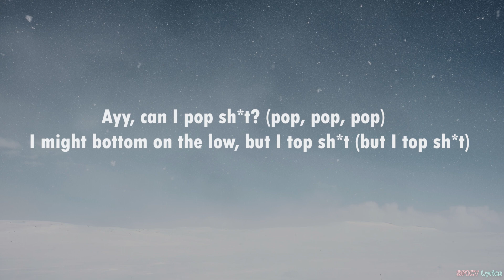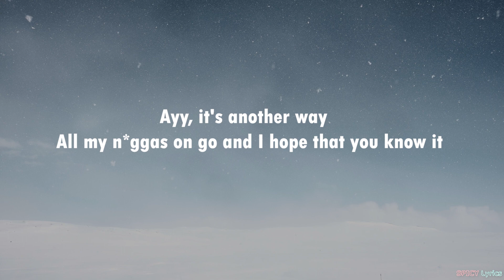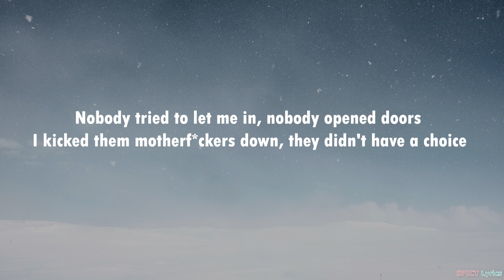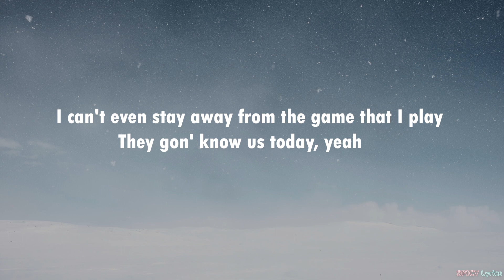Holiday - Lil Nas X (NotClean Lyrics) | Ayy, it's a holiday, I got hoes on hoes... 🎵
Holiday - Lil Nas X (NotClean Lyrics).
Ayy, it's a holiday, I got hoes on hoes and they outta control, yeah TikTok song lyrics.

📖 Lyrics:

T-T-Tay Keith, Took it to ten (Hey)

I got hoes on hoes and they outta control, yeah
Ayy, it's another way
All my n*ggas on go and I hope that you know it

Ayy, can I pop sh*t? (Pop, pop, pop)
I might bottom on the low, but I top sh*t (But I top sh*t)
I got the biggest damn song, f*ck the charts, sis, I don't need 'em

B*tch, even if I started floppin', there'd be fashion
Poppin' up in movies, ain't no Nasy, b*tch, it's Ashton

Man, I snuck into the game, came in on a horse
I kicked them motherf*ckers down, they didn't have a choice
Dun-dun-dun
Ayy, and I'm sexy, they wanna sex me

Tay Keith, f*ck these n*ggas up